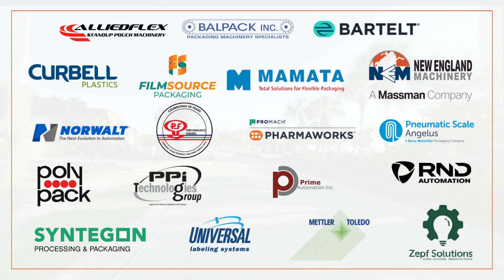2025 Tampa Bay Packaging Open House Event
Travel to Florida in February to experience the latest advancements in packaging machinery while enjoying Tampa Bay's beautiful weather, award-winning beaches, amazing restaurants and attractions!

OPEN HOUSE
Explore a diverse range of packaging equipment manufacturers conveniently located within a short 30-minute drive of each other in Tampa Bay! Get an exclusive glimpse into their state-of-the-art facilities, meet the talented teams behind the scenes, and engage with the masterminds shaping the future of packaging technology. ​

Golf Invitational
Tee off with industry professionals, build valuable connections, and enjoy a day of friendly competition on the golf course. Don't miss out on this opportunity to network while showcasing your golf skills.​

Tampa Bay Automobile Museum ​
Join us for a reception held at the Tampa Bay Automobile Museum! This is the perfect setting to continue networking and engage in meaningful conversations with fellow attendees over drinks and hors d'oeuvres.

See All the Latest Technology | Speak with Industry Leaders